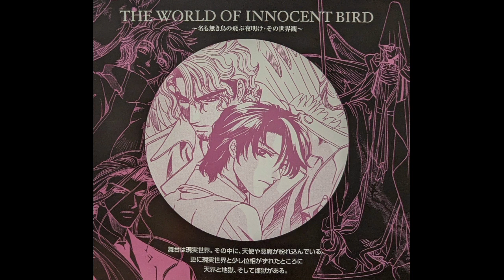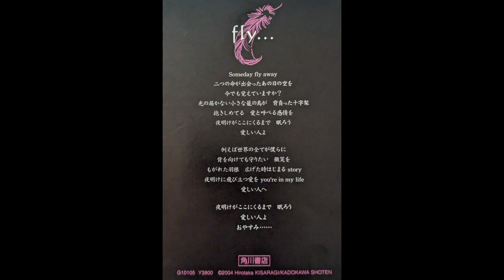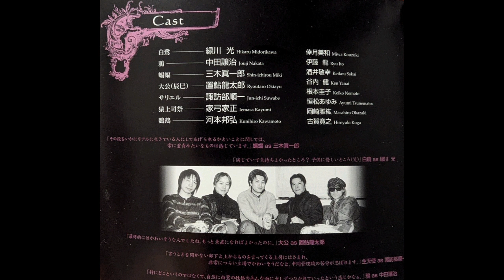INNOCENT BIRD Full Drama CD Hikaru Midorikawa x Jouji Nakata, Okiayu Ryotaro x Junichi Suwabe